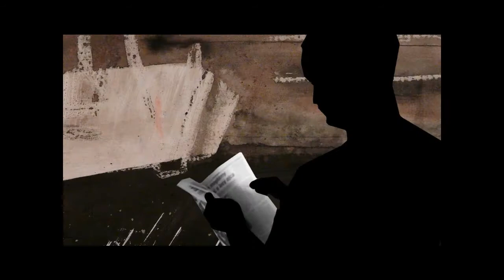Fabryka Farby, Piotr Kieruj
animacja na zaliczenie semestru letniego z rysunku 2010r.
korzystam z darmowego oprogramowania: blender, audacity, gimp